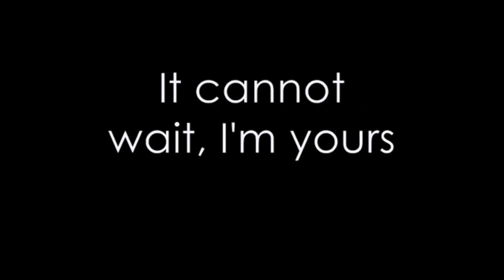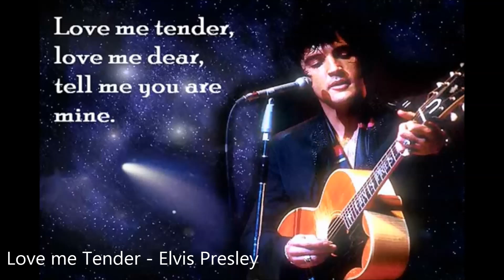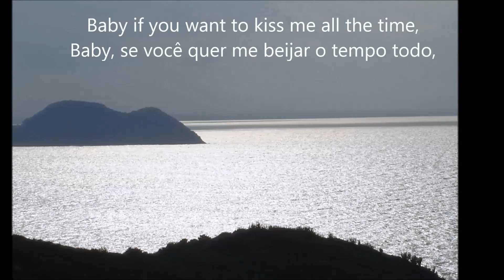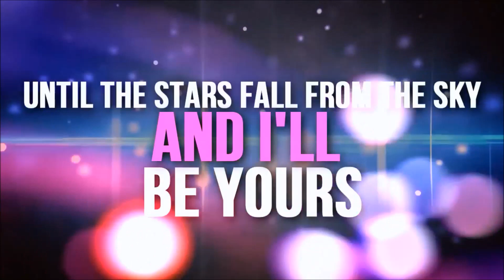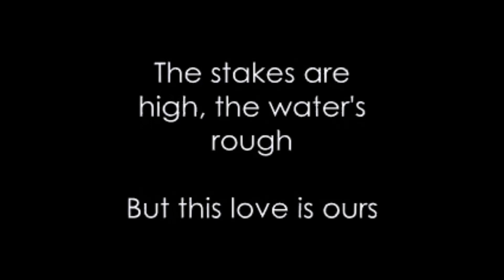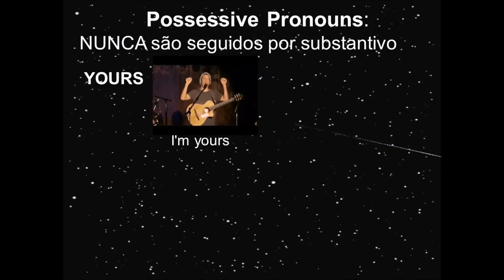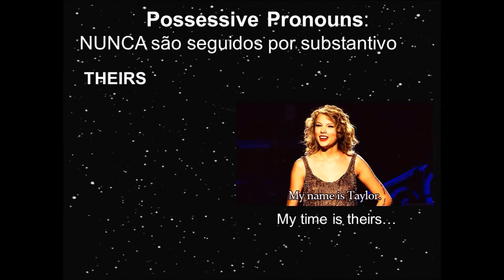Possessive Pronouns in 10 songs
Os pronomes possessivos em inglês caem em todas as provas de vestibular. Agora ficou muito mais fácil aprendê-los:
MINE, YOURS, HIS, HERS, ITS, OURS, THEIRS

Encontre-os nas 10 músicas do vídeo. Escute cada trecho várias vezes, até decorar. Veja o resumo no final do vídeo!